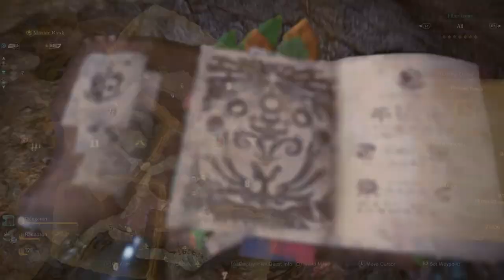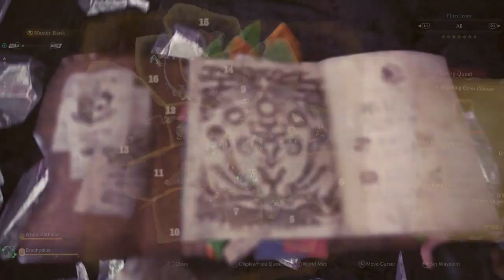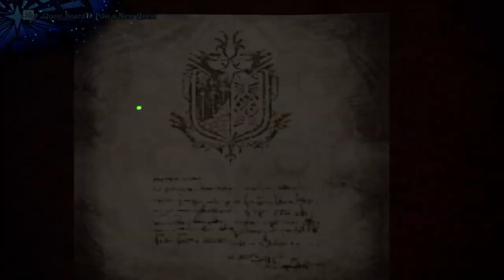Monster Hunter: World Iceborne Playthrough 2024 Pt 12 Velkhana, Brachydios and Tigrex!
Welcome to my Brand New Monster Hunter: World & Iceborne Playthrough! | PS5 HD

- Assignment: Absolute Power
- Assignment: A Smashing Cross Counter
- Assignment: A Tale of Ice and Fire

00:00:00 - Intro/Recap
00:04:18 - Assignment: Absolute Power
00:07:47 - Cutscene - Tigrex
00:09:00 - Tigrex Hunt
00:20:55 - Astera
00:23:50 - Assignment: A Smashing Cross Counter
00:26:10 - Cutscene - Brachydios
00:27:32 - Brachydios Hunt
00:53:41 - Cutscene - Elders Recess
00:55:35 - Assignment: A Tale of Ice and Fire
00:58:28 - Cutscene - Velkhana
00:59:17 - Repel Velkhana
01:03:25 - Cutscene - Velkhana retreats
01:05:00 - Cutscene - The Tracker's in trouble!
01:08:02 - Astera | Council
01:10:14 - Wrap Up/Outro